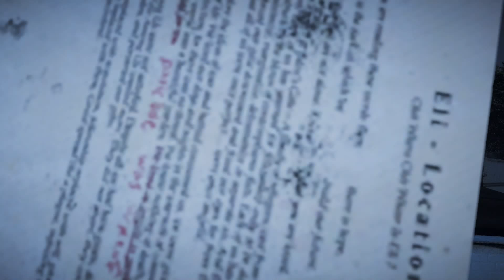Let's play Far Cry 5 Part 9 (The GLORIOUS Liberation of Falls End! Lol! :D)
I lost my footage due to my hardrive striking so we are doing this mission with Jessie. After that we will load up my save with Dave and all our progress :)  Let's play Far Cry 5 Part 9. The Glorious Liberation of Falls End! This is a blind playthrough.

Here you will find Plays of my Far Cry 4 Maps and Let's Plays of lots of games like Fallout 4 and Skyrim Special Edition. I also have How to make a good looking character videos for these games and a building series for Fallout 4.

Far Cry 5 is an action-adventure first-person shooter video game developed by Ubisoft Montreal and published by Ubisoft for Microsoft Windows, PlayStation 4 and Xbox One. It is the eleventh installment and the fifth main title in the Far Cry series. It was released on March 27, 2018.

Similar to its predecessors, Far Cry 5 is an action-adventure first-person shooter set in an open world environment which the player can explore freely on foot or via various vehicles.

The game will include a free map editor called Far Cry 5 Arcade.

My PC:
Manufacturer: Lenovo
Model: ideapad Y700-15ISK Signature Edition
Processor: Intel(R) Core(TM) i5-6300HQ CPU @ 2.30 GHz
Installed memory (RAM): 8.00 GB (7.83 GB usable)
System type: 64-bit Operating System, x64-based processor